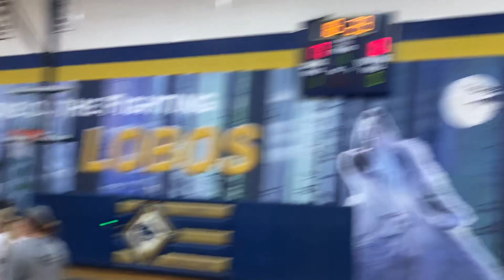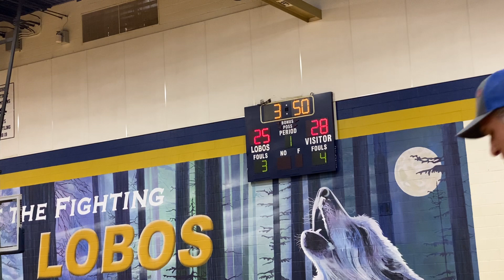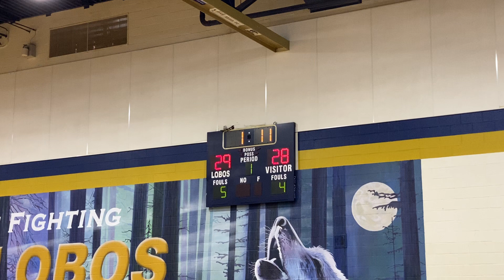NJB Allstar 2nd half 3/7/2029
1st game 2pm